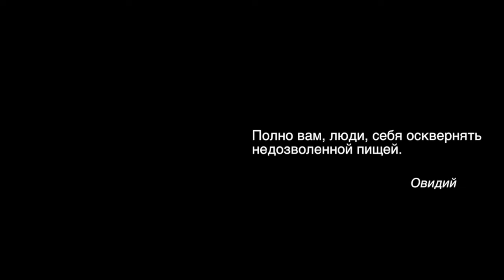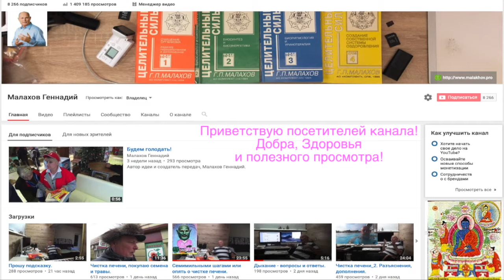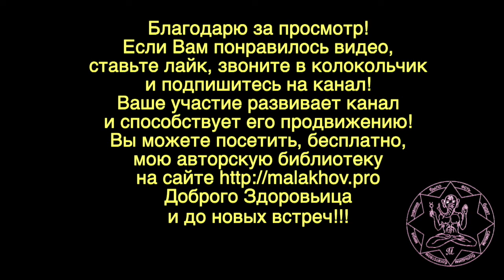ЛУННЫЙ КАЛЕНДАРЬ, НАРОДНЫЕ ПРИМЕТЫ, ПРОГНОЗ ПОГОДЫ. 13 июня 2019 года.